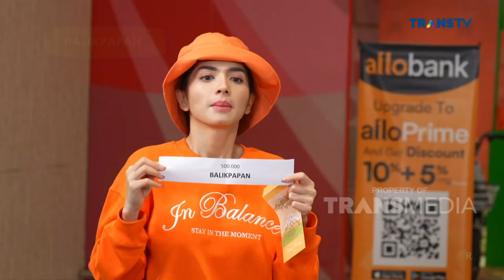Eja Kata Berhadiah, Siapa Nih Yang Dapetin Hadiahnya | SIAPA MAU JADI JUARA (2/3/23) P2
Perebutan hadiah spesial yang melibatkan Kakak Beradik ini siap memperebutkan hadiah Dari Bang Billy Syahputra seru banget tersaji disini !!  Siapa yaa yang bakal jadi pemenangnya di depan Bang Billy. Dengan menampilkan keseruan mereka dalam bersaing memperebutkan hadiah utama, Siapa ya yang bakalan menang di Siapa Mau Jadi Juara kali ini? Dipandu Bang Billy Syahputra dan Angel Karamoy, yuk tonton terus Siapa Mau Jadi Juara !!